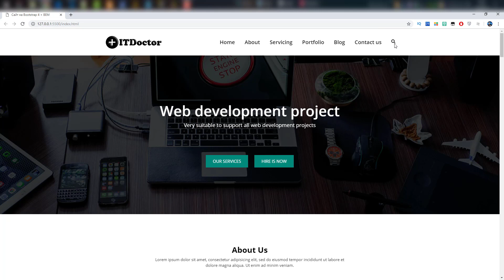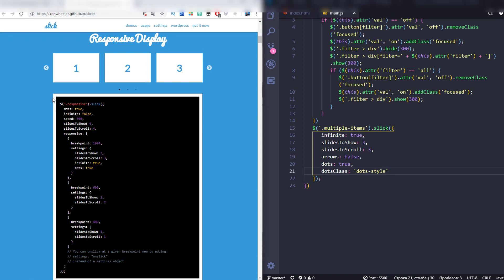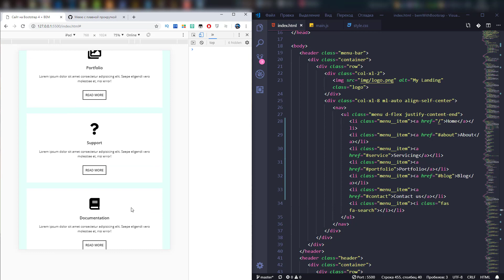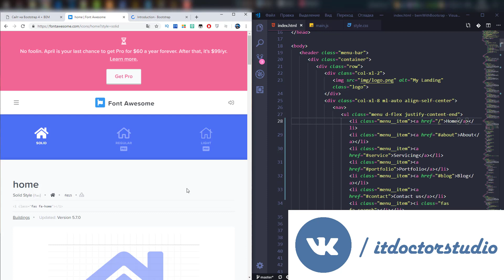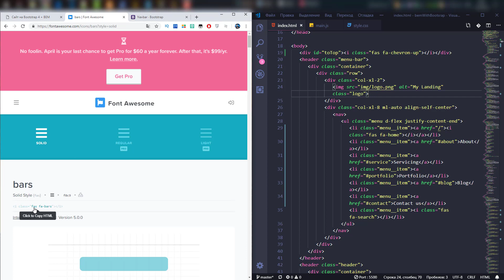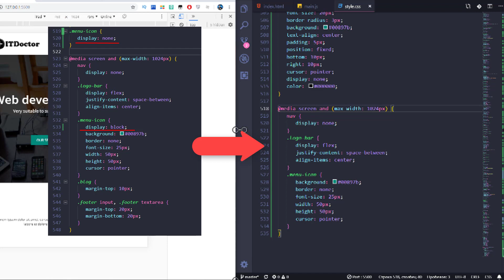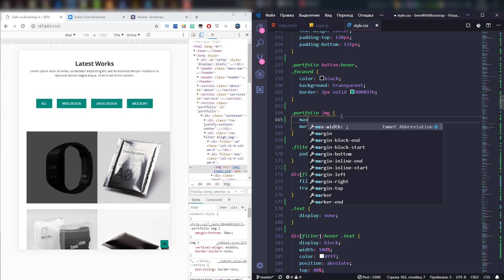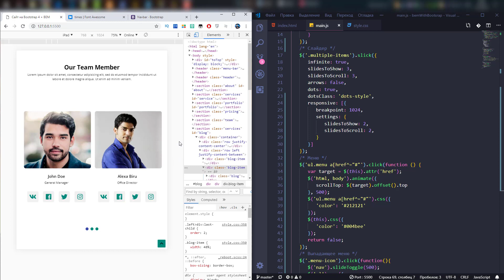Адаптивная версия для Планшетов по макету PSD на Bootstrap4 + BEM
В этом видео уроке я покажу как сделать адаптивную версию сайта для планшетов и небольших мониторов. Адаптив сайта делается достаточно просто так как мы использовали сетку Bootstrap 4 при верстке. Адаптив сайта под Планшет по типу iPad необходим, так как много людей пользуются именно такими устройствами или небольшими мониторами 10-15 дюймов.